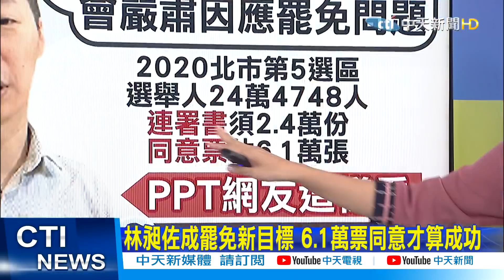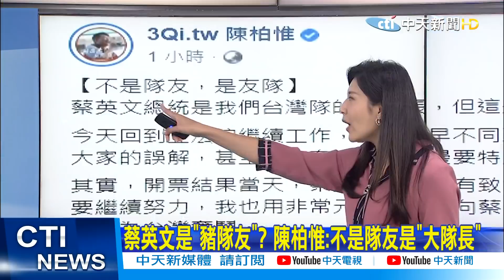【鄭亦真報新聞】刪Q之後下一個被點名! 林昶佐:會全力因應｜蔡英文是"豬隊友"? 陳柏惟:不是隊友是"大隊長" 精華版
00:00 刪Q之後下一個被點名! 林昶佐:會全力因應
03:24 蔡英文是"豬隊友"? 陳柏惟:不是隊友是"大隊長"
06:42 民進黨內傷! 刪Q成功對蔡英文投下不信任票
09:36 感謝台中罷Q! 中天好朋友"張老大"請吃雞排